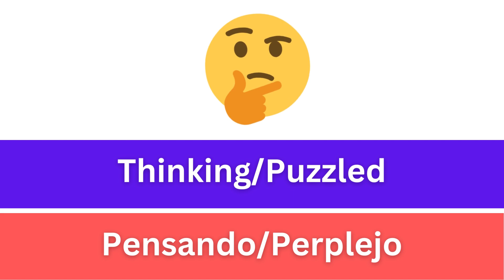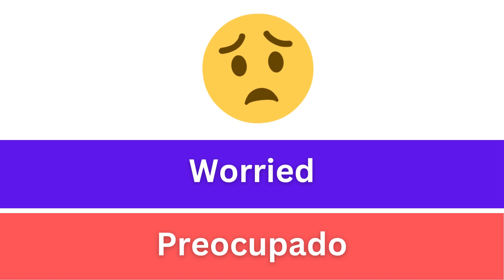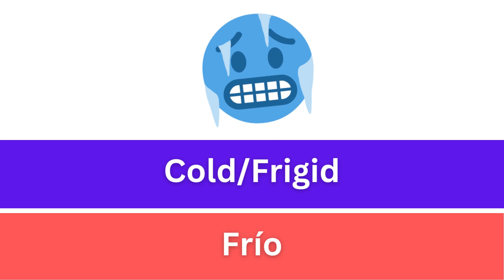Spanish Meaning of Emojis | 50 Popular Emojis with Meaning in Spanish/ English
¡Explora los significados detrás de 50 emojis populares en este divertido e informativo video! Desde caritas felices hasta las que lloran, profundizaremos en las emociones y expresiones que transmiten estos emojis. Ya sea que tengas curiosidad sobre el emoji con ojos de corazón o el emoji riendo con lágrimas, ¡te tenemos cubierto/a! ¡Únete a nosotros mientras desciframos el mundo de los emojis!

Explore the meanings behind 50 popular emojis in this fun and informative video! From happy faces to crying ones, we'll dive into the emotions and expressions these emojis convey. Whether you're curious about the heart-eyed emoji or the laughing-with-tears emoji, we've got you covered. Join us as we decode the world of emojis!